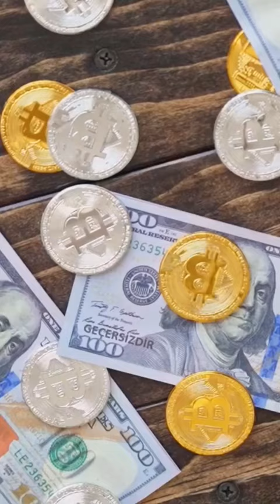क्या मौत कि बाद भी credit card💳 बिल pay करना पड़ता है ?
‎@Right to Shiksha  ‎@MAX Gyan  ‎@The Knowledge quiz
trivia
general knowledge
quizzes
general knowledge quiz
vines
baigan
general knowledge test
mixed knowledge
boomer quiz
history
questions
pub trivia
pub quiz
do you know
best quiz
detormentis
daily pub trivia
daily pub quiz
quiz game
quiz night
online trivia
trivia quiz questions
daily trivia quiz questions
daily quiz
daily trivia
gk quiz
daily trivia quiz
and
zoltan
sultan
war thunder
gk in hindi
gk
noob mode
interesting gk questions in telugu
general knowladge questions and answers
chitralekha quiz
general konwladge quiz in telugu
elite vortex
btd6 vortex
zoltansultan
sky cotl
ancient egypt
gk questions
gk question
truth
zoltan sultan
knowledge
gk questions and answers
latest
indian
urdu
hindi
funny
jokes
vloggers
science
god
comedy
hyderabadi
extras
tbv
mystery
general knowledge questions
vlogs
pakistani
daily trivia quiz 24
general trivia
rts
rome 2 siege battle
total war
rome remastered
rome 2
rome 2 multiplayer battle
multiplayer
rome 2 multiplayer
rome 2 total war map
total war gameplay
rome total war
battle
rome
epic
total war rome 2
cinamatics
rome 2 cinamatics
epic battle music
epic music
siege battles
rome 2 siege
fight me rome 2
fightme
descript
luz
comics
lumity fanart
the owl house amity
the owl house luz
lumity
the owl house fanart
the owl house
trivia quiz
daily trivia quiz 25
atheist
hell
heaven
nde jesus
nde
nde experience
near death experience
warhammer
daily trivia quiz 27
warhammer 2
rise of mordor
warhammer 3
lord of the rings
sparta
rome 2 shorts
fight me
new world mod
morgueofficial
morgue official
hyperianism
hyperian
morgue
mods
self
yogi
yoga
consciousness
self realization
supreme yogi
sadhguru
enlightened
enlightenment
enlightened beings
enlightened guru
enlightenment experience
sadhguru enlightenment
who am i ramana maharshi
self realization meditation
ramana maharshi meditation
sri ramana maharshi enlightenment
sri ramana maharshi who am i
bhagavan sri ramana maharshi
bhagavan ramana maharshi
sri ramana maharshi
ramana maharshi
rome 2 mods
computer
computerphile
computers
best general knowledge
game
the pray app
pray
prayer
faith community
create a community
christian
bible
faith
community
inspiration
motivation
daily trivia quiz 28
faith podcast
church
relationships
sleep
taysmcr
tays manchester
yung filly general knowledge
tays
yung filly
housemates final
ayv housemates
hpusemates yagba season 3
house mate salone
apc convention
peter conteh
sierraleonemusic
auditsierraleonereport2019
kevin zadai
warrior notes tv
warriornotes.tv
kbc hot seat
kbc 6 october vi answer
kbc hot seat vi registration
kbc tricky knowledge guru
kbc live by tricky guru
tricky knowledge guru
kbc 6 october vi question answer
kbc 6 october play along live answers
kbc hindi play along live answer
kbc live answer 6 october
kbc live answer by tricky knowledge guru
कौन बनेगा करोड़पति
kbc play along live today
today kbc live answer
kaun banega crorepati 2022
kbc 2022
kbc live
kbc
vortex
vortex guide
boss bloons elite
bloonarius elite
bloonarius
lych
vortex elite strategy
vortex elite tutorial
elite
btd6 vortex strategy
btd6 vortex guide
btd6 elite vortex strategy
btd6 vortex elite guide
btd6 elite vortex
bloons tower defense 6
btd6
bloons td 6
bloons td 6 vortex
bloons td 6 elite
btd6 elite
vortex tutorial
christian pastor
btd6 boss bloons
christian podcast
vortex elite guide
btd6 vortex elite
vortex elite
apple company ka malik kaun hai
apple company ke malik ki story
apple company tour
apple company
apple vs samsung
iphone